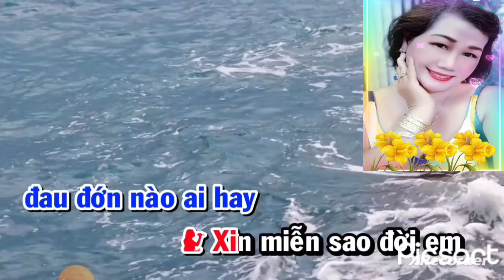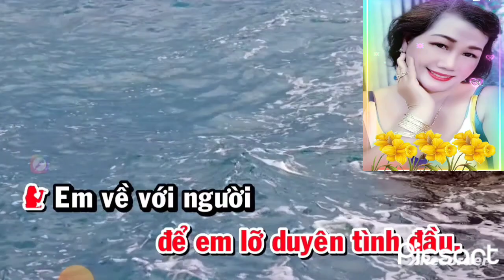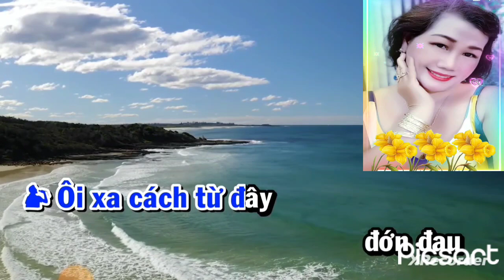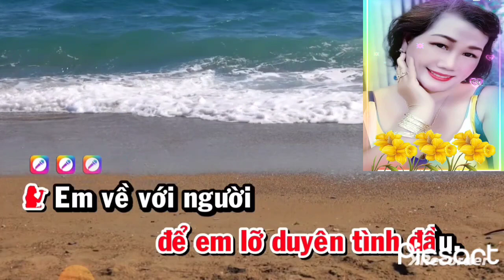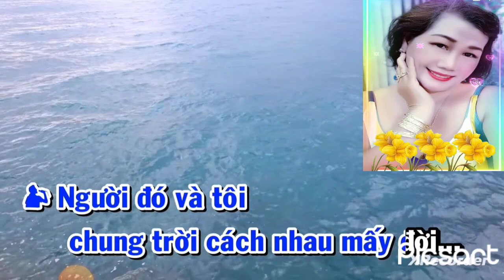TÂN NHẠC.SC. EM VỀ VỚI NGƯỜI.CS THỦY TRÚC